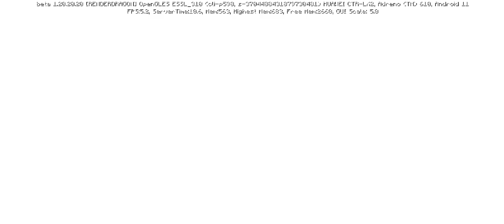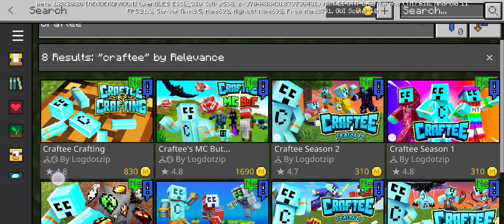Minecraft beta for free Dirk plays minecraft :)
Thanks for the new update in minecraft :) Notch make the minecraft game